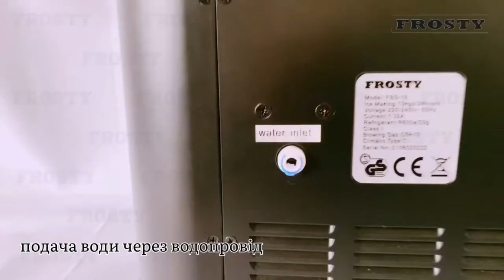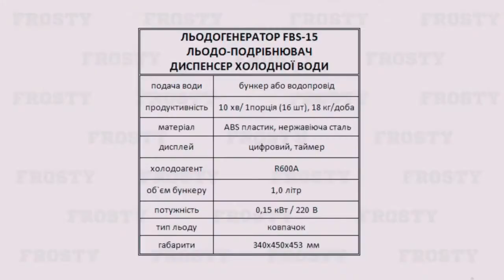Льодогенератор, льодоподрібнювач та диспенсер Frosty FBS-15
Льодогенератор, льодоподрібнювач та диспенсер Frosty FBS-15, більше характеристик та актуальна ціна за посиланням